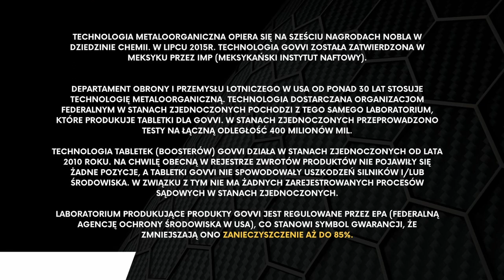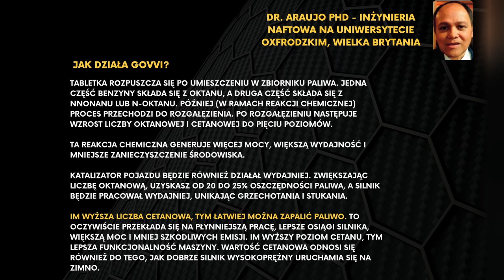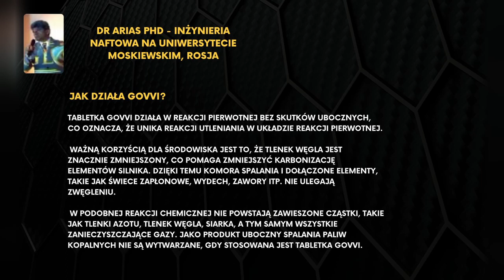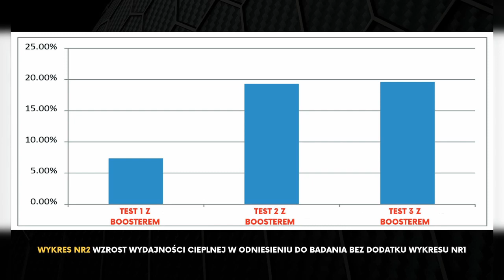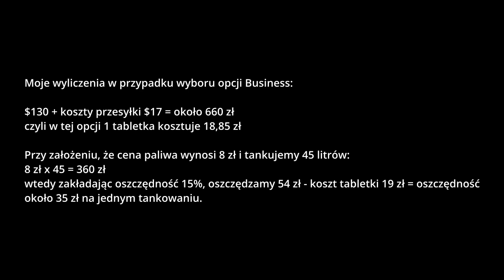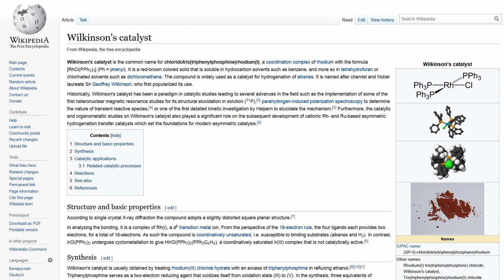Jak zmniejszyć zużycie paliwa średnio o 15% - Marcin Rodzaj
Tabletki Govvi są sprzedawane jedynie poprzez sieć poleceń, w związku z tym aby je zamówić:
1. Kliknij w link polecający otrzymany od kogoś, kto Ci polecił obejrzenie tego filmu.
Jeśli nie masz takiego linku, to możesz skorzystać z mojego linku
2. Wybierz jedną z opcji produktu
3. Wpisz swoje dane
4. Tuż przed procesem płacenia, po prawej stronie pojawi się okienko z pytaniem „Would you like to become a Promoter?”. Warto je zaznaczyć aby mieć możliwość zarabiania na polecaniu produktu.
5. Opłać zamówienie. Przesyłka do Polski kosztuje około $12.